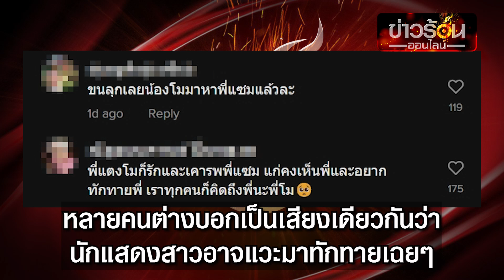เจอดีกับตัวเอง แซม ยุรนันท์ ขนลุก เรือดับกลางเจ้าพระยา หลังพูดถึงแตงโม l ข่าวร้อนออนไลน์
ถึงกับหน้าซีด! "แซม ยุรนันท์" เจอดีเข้าให้ เรือดับไม่มีสาเหตุ หลังพูดถึงหวนคิดถึงแตงโม ขณะนั่งเรือสปีดโบ๊ตกลางแม่น้ำเจ้าพระยา